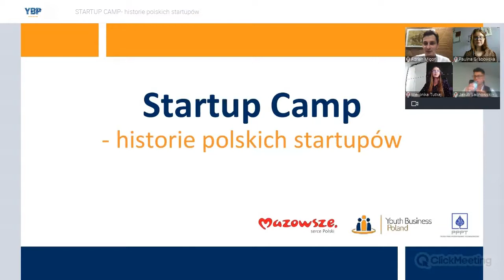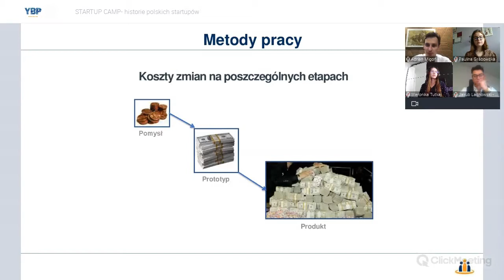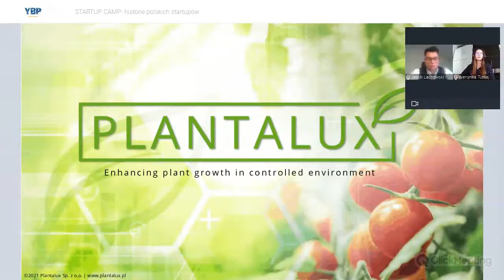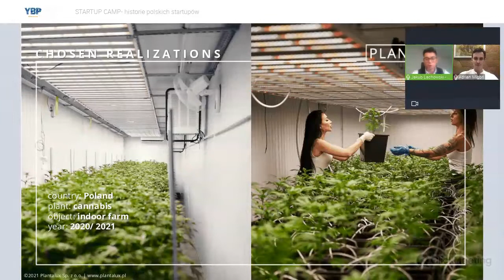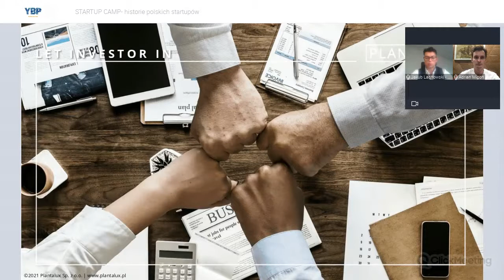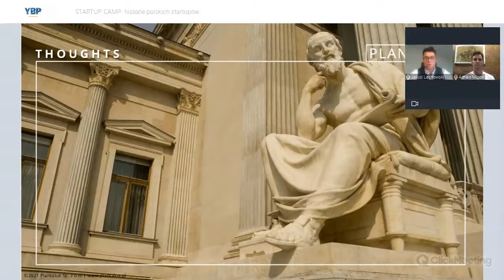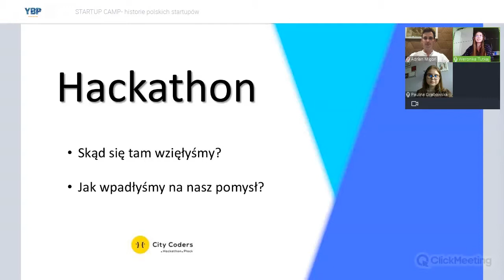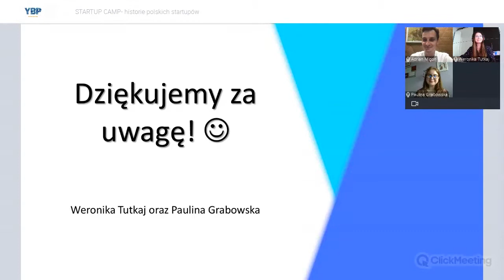STARTUP CAMP- historie polskich startupów 1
Dwa startupy, dwa case study, z różnych branż, doświadczenie founderów. Zaproszeni Prelegenci swoimi rozwiązaniami wprowadzają innowacje do tradycyjnych branż, przez co ułatwiają życie innym ludziom. Plantalux podbija rynki azjatyckie oraz pozyskał 1,5 mln finansowania. A DevGirls swoją aplikacją ułatwiają życie seniorom i wprowadza innowacje w regionie Mazowsza. Co więcej, CEO YBP podzieli się z Tobą wiedzą jak dołączyć do akceleracji i w czym może Ci pomóc oraz na co zwrócić uwagę przy zakładaniu firmy.

Usiądź wygodnie i przygotuj się na informację:
✅ Jak przetestować pomysł na biznes;
✅ Jak rozwijać sprzedaż za granicą i pozyskać inwestora;
✅ Co robić i czego nie robić podczas rozwoju firmy;
✅ Jak skalować biznes oraz jakie przeszkody można napotkać, tworząc innowacje;
✅ W czym może pomóc program akceleracyjny oraz jak znaleźć dobry akcelerator;

✅Jak tworzyć aplikację mobilną;

Webinar realizowany jest w ramach naboru do programu akceleracyjnego Mazovian Startup, we współpracy z Płockim Parkiem Przemysłowo - Technologicznym. Mazovian Startup to Zadanie dofinansowane ze środków z budżetu Województwa Mazowieckiego.

🗓Rekrutacja trwa do 31 sierpnia 2021 r.

Partnerzy Programu i Organizacje Wspierające:
• Youth Business International • PwC Polska • HubHub • Rohlig & Suus • RreaktorX • Foodtech.ac • Płocki Park Przemysłowo-Technologiczny w Płocku • Mazowiecki Park Naukowo- Technologiczny w Płońsku • Radomskie Centrum Innowacji i Technologii
Patronat medialny: MamStartup.pl • Wirtualna Polska